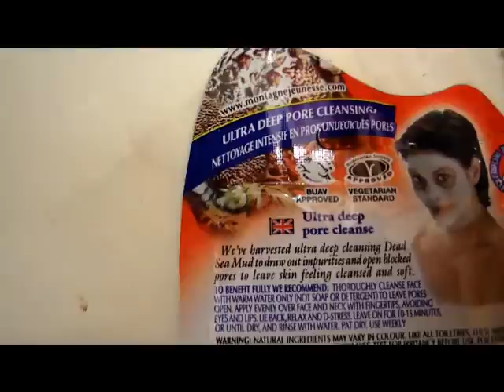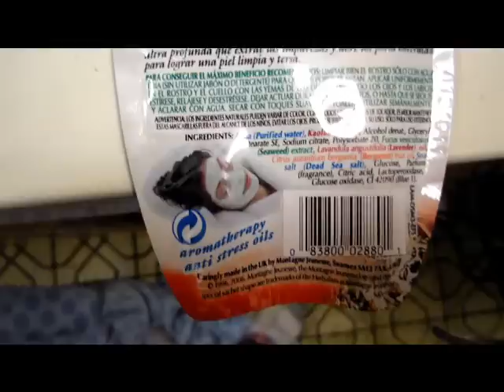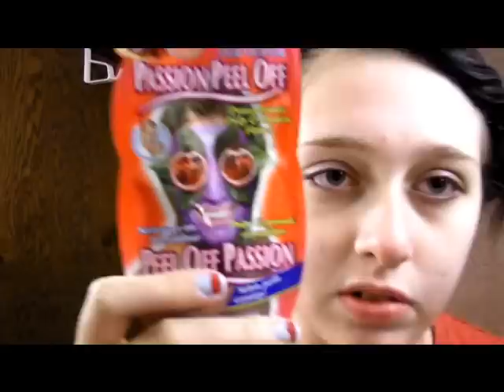Review/Demo: Montagne Jeunesse Mud Pac Dead Sea Masque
uhm.. idk :P